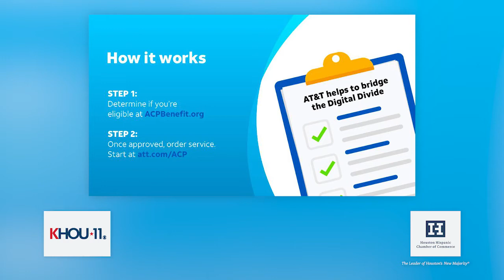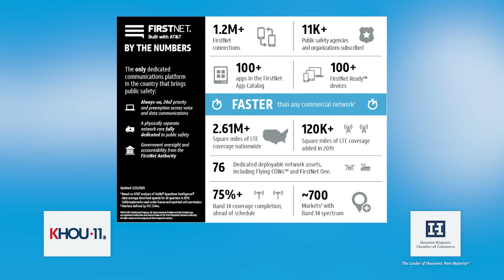Dr. Laura Murillo interviews Luis Silva, Vice President & General Manager South Texas, AT&T